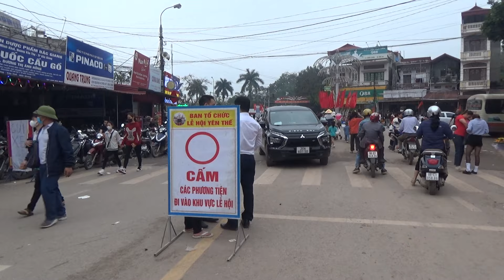dạo quanh ngày hội Yên Thế 16/3/2024 đông như quân nguyên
video hội Yên Thế 2024